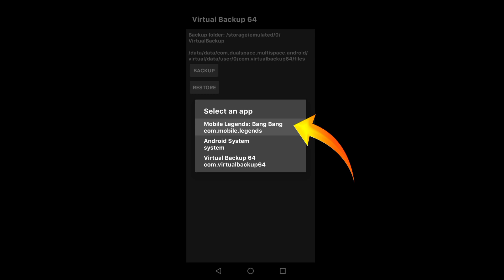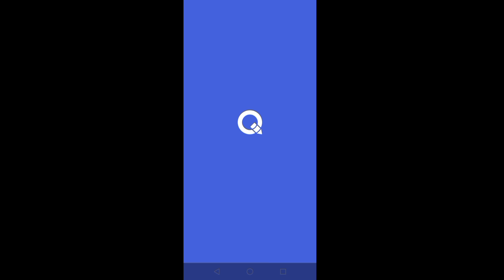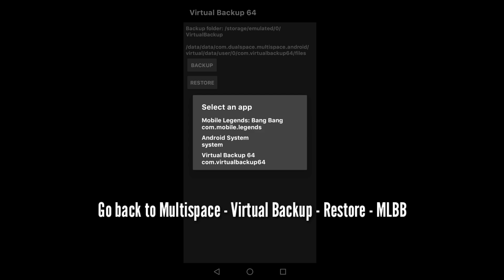How to Enable Ultra Graphics & Refresh Rate Mobile Legends Android 11 - 13 All Devices 2024